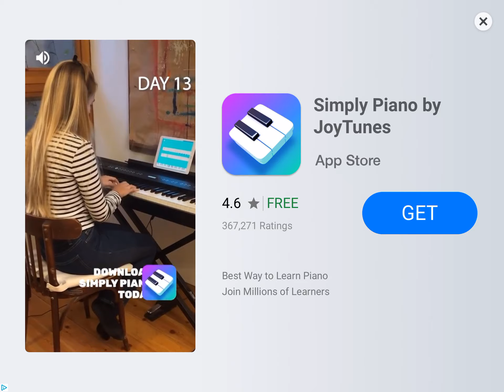Original meme pls someone post this in top 10 FlipaClip masters!